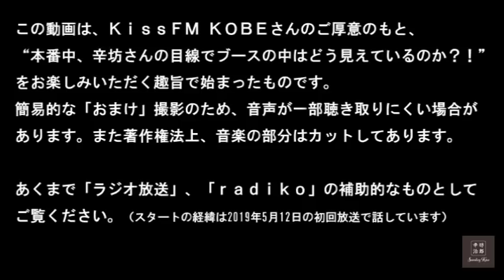辛坊ニュース解説/ゲスト川崎悟司「動物の骨格をヒトに例えてみたら…」～KissFM KOBE「辛坊治郎SundayKiss」2/16放送後半～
KissFM KOBE「辛坊治郎SundayKiss」番組公式